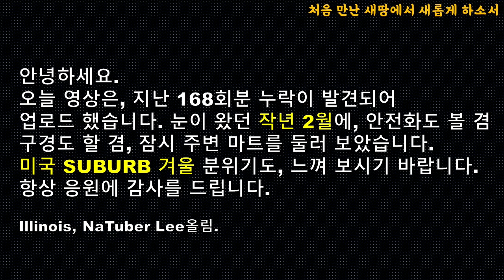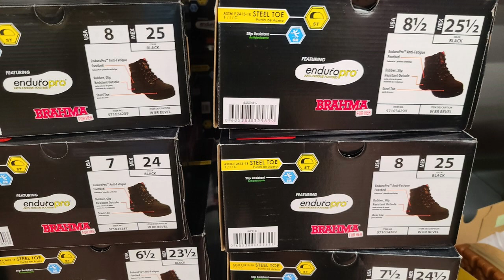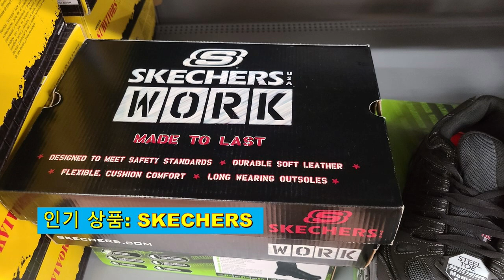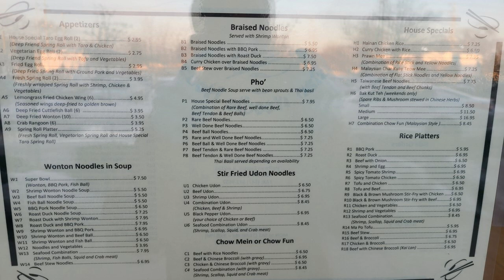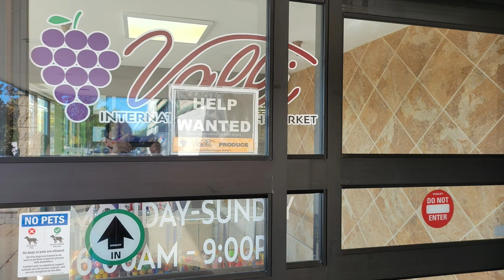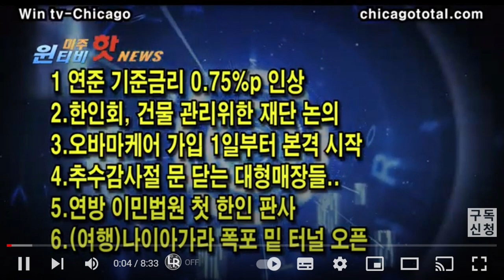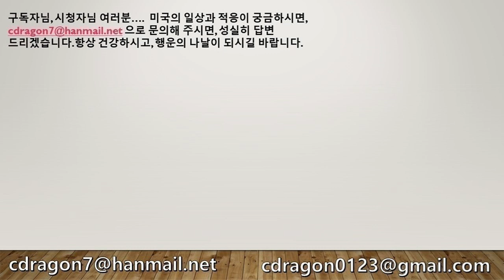[JK 미국 길라잡이 TV 168회]미국삶. 2021년도 2월의 Walmart 주변 풍경첩을 소개해 드립니다. 누락분을 업로드해 드립니다. 구독/시청자님, 흥미롭게 즐겨 주십시요.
[JK 길라잡이 TV 168회]미국삶. 2021년도 2월의 Walmart 주변 풍경첩을 소개해 드립니다. 누락분을 업로드해 드립니다. 구독/시청자님, 흥미롭게 즐겨 주십시요. 여러분의 성공적인 발전을 기원드립니다. Walmart 주변의 여러 겨울 장소를 사진으로 보여 드렸습니다. 지난해 2월의 누락분이었습니다. 항상 행복하십시요. 감사합니다. 일리노이 NaTuber Lee올림. 20221104.